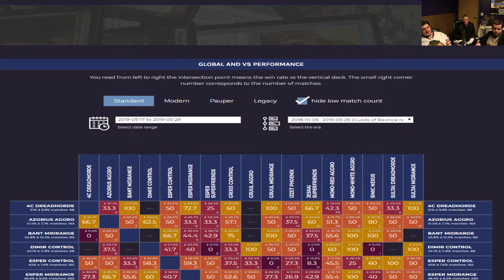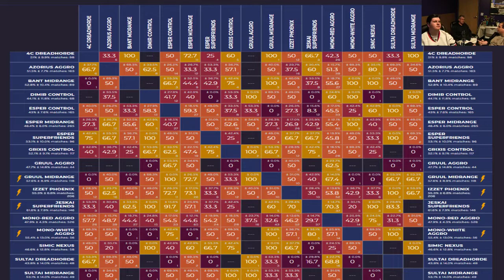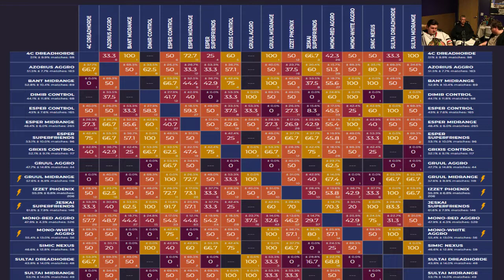Gamestorm's Magic Podcast e.11 - War of the Spark Metagame Breakdown